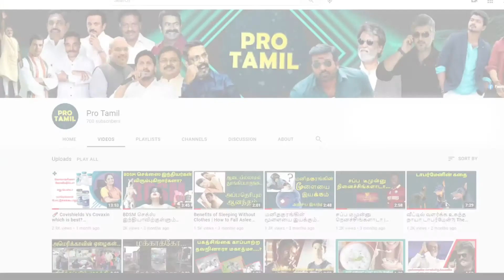காய்கறி விற்கும் குட்டி தேவதை...பல லட்சம் பேர் பார்த்த வீடியோ | Viral Video | Cute Baby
காய்கறி விற்கும் குட்டி தேவதை...பல லட்சம் பேர் பார்த்த வீடியோ...